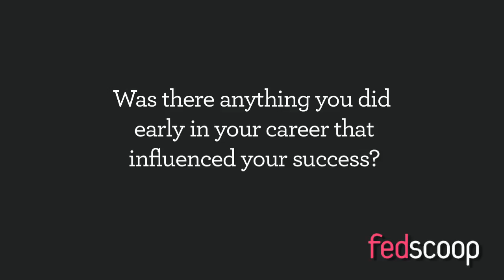FedMentors: Gwynne Kostin (Part 2)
Gwynne Kostin, Director, Mobile, Office of Citizen Services & Innovative Technologies, GSA answers:

"Was there anything you did early in your career that influenced your success?"